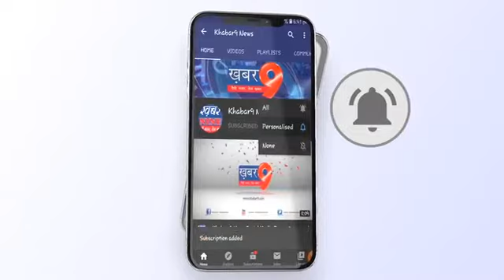राशन माफिया मोहनलाल अग्रवाल द्वारा राशन पर डाला गया डाका